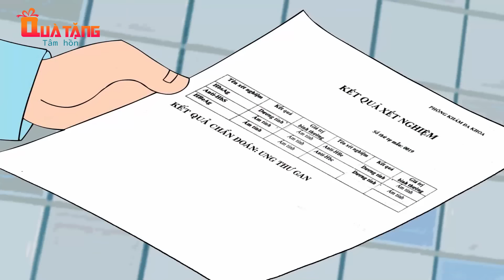GÀ TREO MIỆNG CHÓ - PHIM HOẠT HÌNH HAY NHẤT – TRUYỆN CỔ TÍCH – CHUYỆN CỔ TÍCH – QUÀ TẶNG CUỘC SỐNG